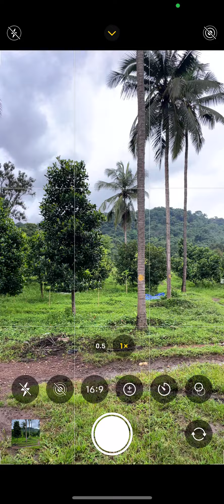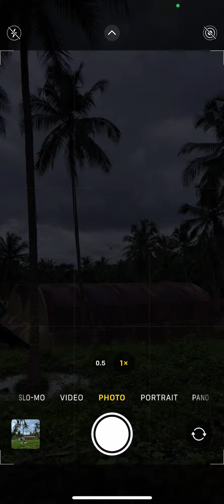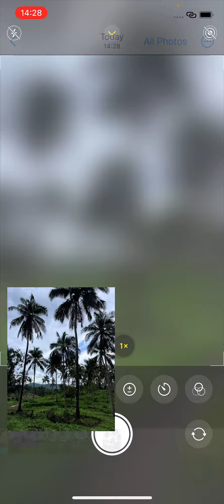Apple IPhone 12 nature photography camera performance test